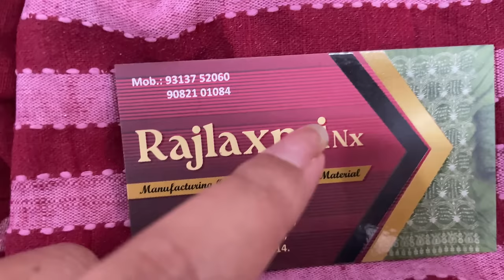दादर मार्केट- Dadar Market | BATIK HAND BLOCK DRESS | Street Shopping in Mumbai | Only for Rs.495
RAJ LAXMI NX
Address- Shop No 4, Bhartibhuvan Building, S.P.Street Behind Hindmata Cinema, Dadar East, Mumbai- 400014